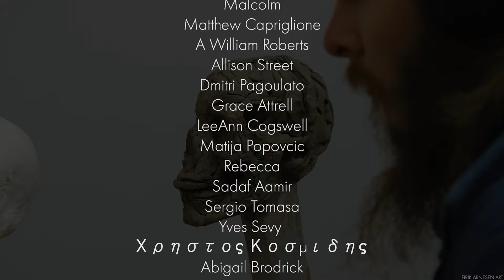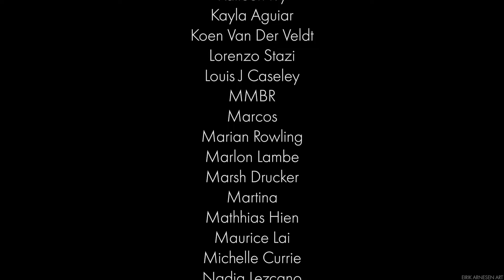Sculpting The Skull - How To Sculpt A Portrait - Ep. 2 - Excerpt 2 From Patreon Exclusive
Welcome to my second Patreon Exclusive Series on how to sculpt a portrait in clay. In this excerpt from episode 2 we will talk about how to build out the widths of the portrait. How we sculpt the portrait follows very much in the same mold and you will see this in future episodes.

The full video is available to my Patrons who support me with 5 dollars or more. The full length video is over 35 minutes long and full of valuable information. Follow the link to my Patreon page and pledge 5 Dollars or more.

Silicone:
Silicone I use:

My name is Eirik Arnesen, I'm a sculptor from Norway, living and working in Florence, Italy. I teach sculpture at the Florence Academy of Art and on this channel I'll share with you every step of my process, discussing materials, tools and techniques.
Eventually you'll find tutorials on how I go about sculpting everything from a portrait to a life-size figure.